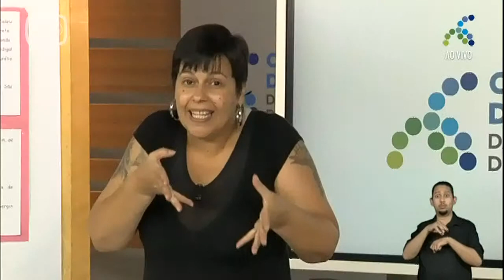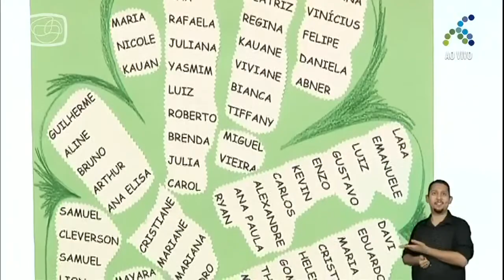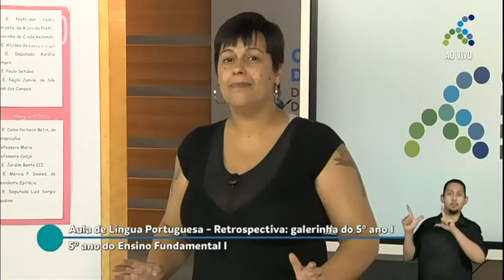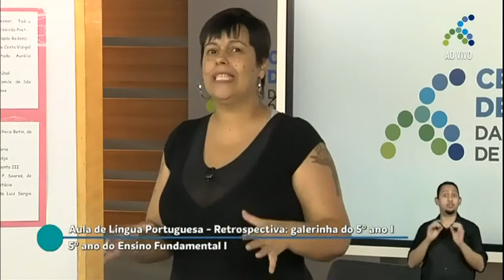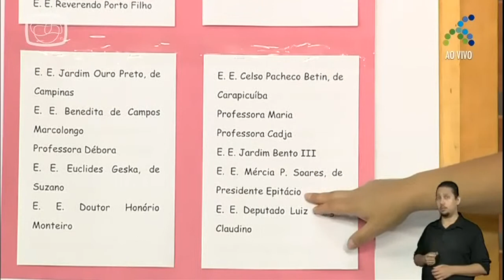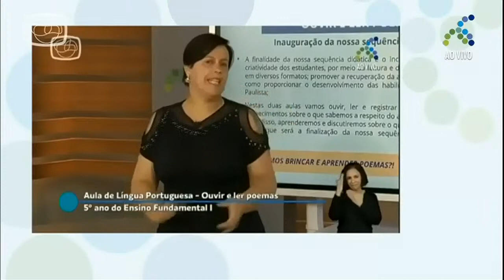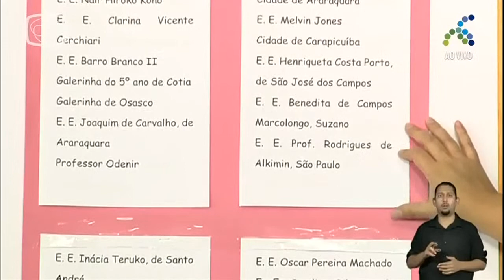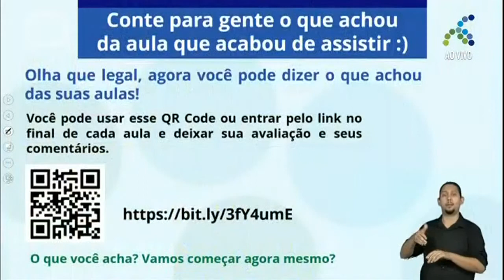22/12 - 5º ano EF - Língua Portuguesa - Retrospectiva: Galerinha do 5º ano: Parte I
Regiane Oliveira Santos - Professora de Língua Portuguesa